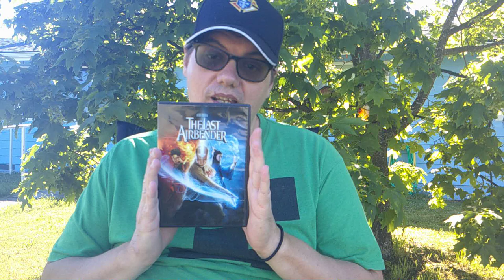The Last Airbender 💨💧🔥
Review of Ong's Dull Acting.